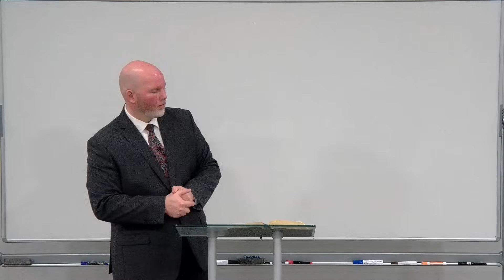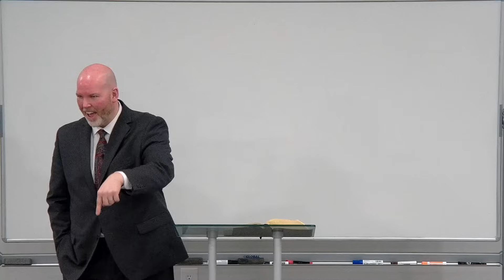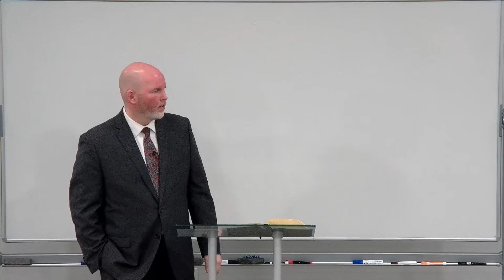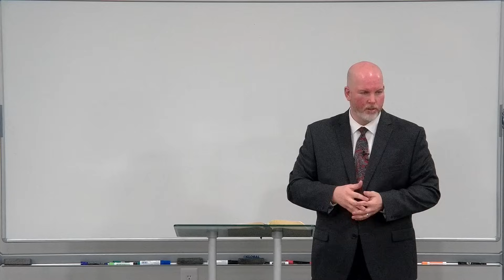How To Read The Bible Dispensationally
There are differences in the Bible. How do you make sense of them? Learn more in this lesson.

Grace Ambassadors Bible Fellowship - November 5th, 2023